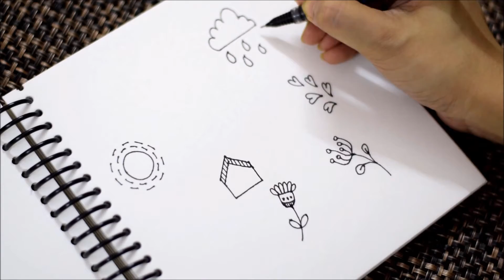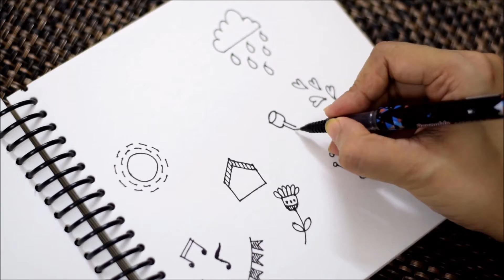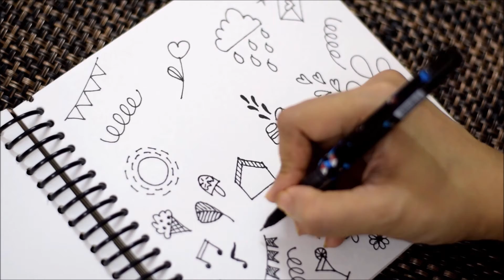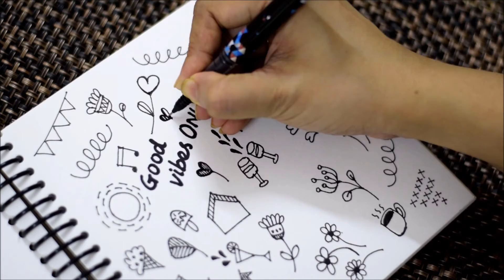Cute Doodle Icons | Doodle With Me | Good Vibes Only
This is a Doodle Art video with cute, colorful and super easy to draw doodle icons! Perfect for the beginners. The theme of this doodling is "Good Vibes Only". These icons are correlated to positivity and good vibes!

Follow us -
Music information-
Quick Tweaks shall not be liable for any direct, incidental, consequential, indirect or punitive damages arising out of access to or use of any content available on this channel, including viruses, regardless of the accuracy or completeness of any such content. Quick Tweaks disclaims any control over, relationship with, or endorsement of views expressed by other YouTube users. Any links to other websites are provided only as a convenience and Quick Tweaks encourages you to read the privacy statements of any third-party websites.
All comments will be reviewed by Quick Tweaks and may be deleted if deemed inappropriate. Comments which are off-topic, offensive or promotional will not be posted. The comments/post are from members of the public and do not necessarily reflect the views of Quick Tweaks.
All the contents (including texts, photographs, videos, graphics, and any kind of artwork) published in this channel is Copyrighted to Quick Tweaks.